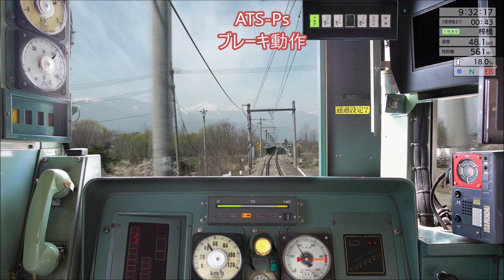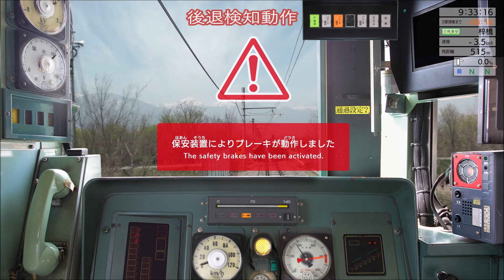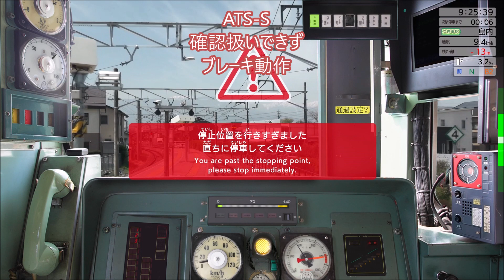JR EAST TrainSimulator 211系 保安装置 動作シーン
JR EAST TrainSimulator  　211系の保安装置の動作時を集めてみました。

後退検知は通常運転では動作しないかと思います。。。

U　でATS復帰扱い
スペースキー　で確認扱い

できるみたいですね

最初切換時の時にATSが鳴って焦りましたｗ

JR EAST TrainSimulator 　ほかの運転動画はこちら